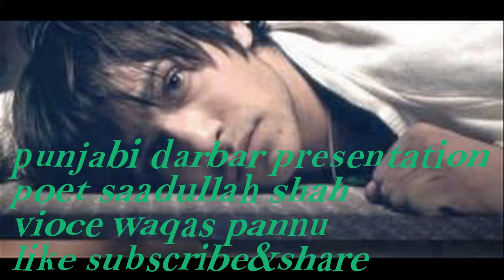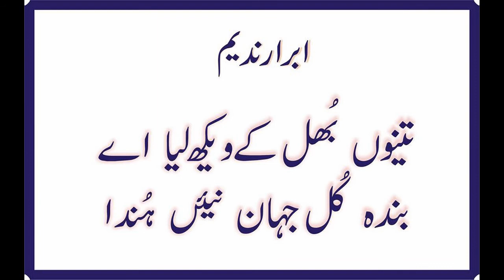sad love punjabi very Emotional story broken heart heart touching poem bewafa shayari .waqas pannu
very Emotional sad love punjabi urdu hindi poetry heart broken shayari  punjabi sad poetryv
baba najmi
razzaq shahid
abrar nadeem
safdar dogar
mahrukh ziadi
amrita pritam
noshi gialani
nasir kazmi
sagar poetry
tanha poetry
udas poetry
nafrat poetry
dard poetry
ghamgheen poetry